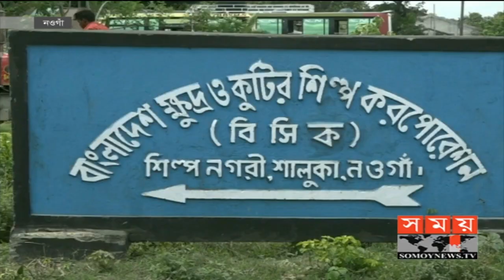ব্যবসা গুটিয়ে নিচ্ছেন উদ্যোক্তা | Naogaon News | Somoy TV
দুর্বল ড্রেনেজ ব্যবস্থা আর ভাঙা সড়কের সৃষ্ট জলাবদ্ধতাসহ দুর্বল অবকাঠামোর কারণে নওগাঁর বিসিক শিল্প নগরী থেকে ব্যবসা গুটিয়ে নিচ্ছেন উদ্যাক্তারা। ইতোমধ্যে ৫টি বন্ধ শিল্প ইউনিট ছেড়ে গেছেন উদ্যাক্তারা ।